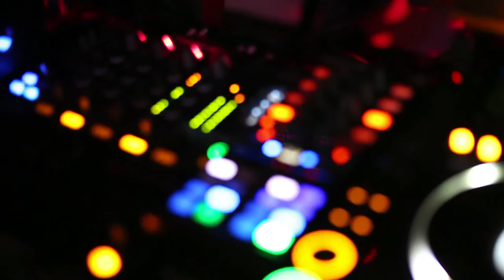ALPHABET ★ Visible/In.visible ★ 16.05.2014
Alphabet, once again the coolest party in Milan. In collaboration with ABC Mannequins.